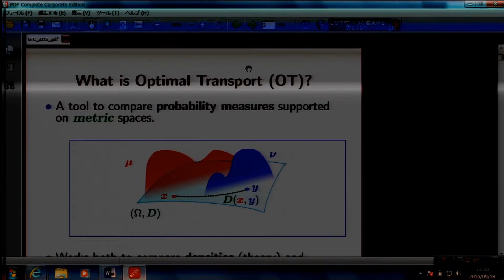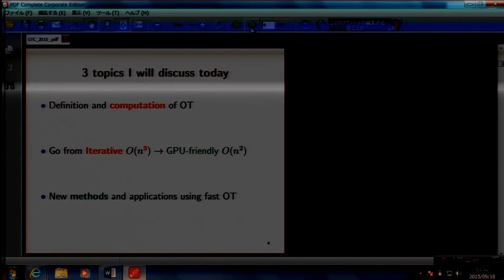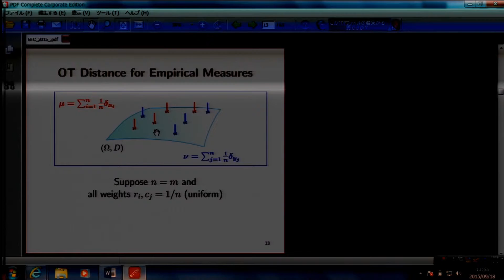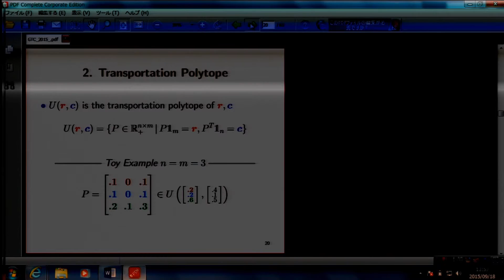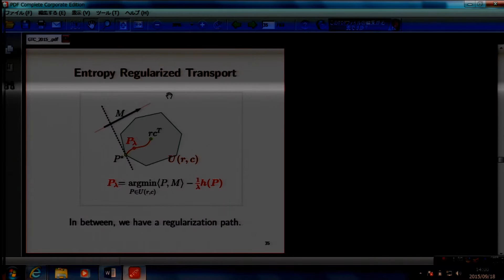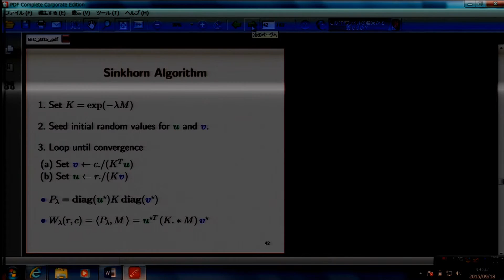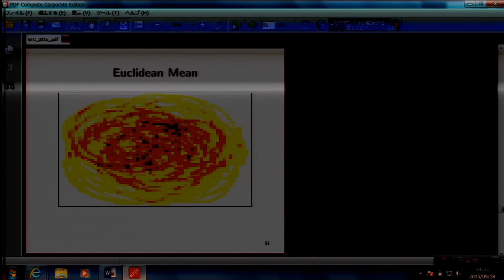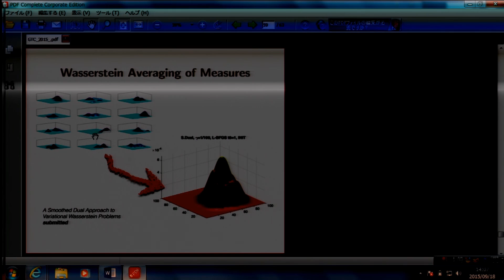1021：Fast Optimal Transport on GPGPUs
2015年9月18日（金）に開催されたGTC Japan 2015での講演です。

Marco Cuturi
大学院情報学研究科
京都大学

Optimal transport distances (a.k.a Wasserstein distances or Earth Mover's distances, EMD) define a geometry to compare cloud of points living in a metric space. From a computational point of view, these distances can be computed by solving an optimal transport problem, which is typically carried out using the network simplex. I will show in this brief talk how an adequate regularization of that problem can result in substantially faster computations that can then unlock several methodological approaches grounded on the optimal transport geometry, from the computation of barycenters of probability measures to that of dictionaries, PCA, or parameter estimation, all carried out using the optimal transport geometry.